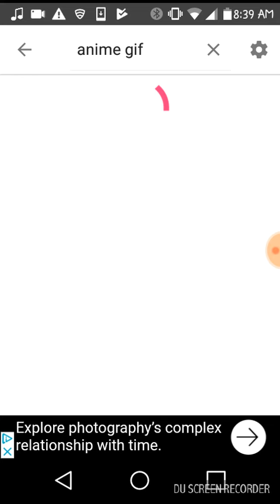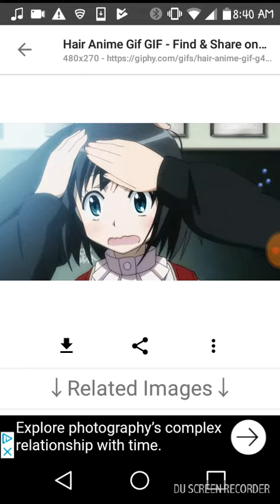THANK YOU ALL FOR 50 SUBS